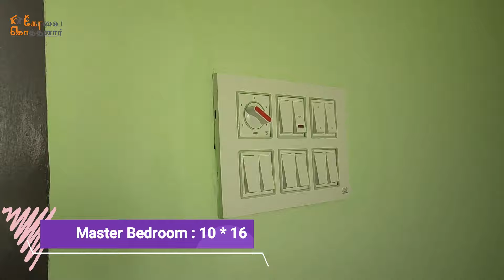1000 sqft 2BHK Duplex House @ 22 Lakhs in Samanaicken Palayam, Coimbatore | Compact Home Design Tour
**SOLD***

The most striking features of this 2 BHK House in Samanaicken Palayam, Coimbatore are,

Dimensions :
 Price : 22 lakhs (negotiable)
Site and House Facing : East

Land Area : 2.2 Cents

* Hall: 14*12
* Normal Bedroom: 10*10
* Attached Bathroom: 4*3
* 2nd Master Bedroom: 10*16
* Attached Bathroom: 4*5
* Kitchen: 10*6
* Portico: 10*16

Amenities :

* Location: Samanaicken Palayam, Coimbatore
* 3 Km from Veerapandi pirivu
* 85% Loan facility available
* Construction Status - Ready to move

If you are looking out to experience the joy of a owning a dream home, then purchasing ready to occupy houses in Coimbatore would be a great decision. Kovai Kothanar offers you great range of new houses in Samanaicken Palayam, Ooty, Ganapathy, Periyanaicken Palayam, Shanthi Medu, Narasimanaicken Palayam, Karamadai, Veerapandi Pirivu and Saravanampatti . These are the most premium locations in Coimbatore which provides the finest quality of life to any family.

Kovai Kothanar Intro: 00:00

House Elevation: 00:08

Portico: 00:57

Hall: 01:49

Kitchen: 02:58

Normal Bedroom: 04:22

Attached Bathroom: 04:54

Stair Case: 05:55

Master Bedroom: 07:05

Attached Bathroom: 08:16

Open Terrace : 09:35

Kovai Kothanar Outro: 10:45

End Screen: 10:50